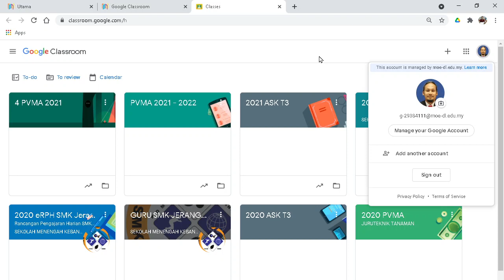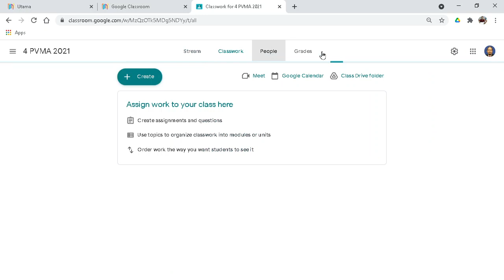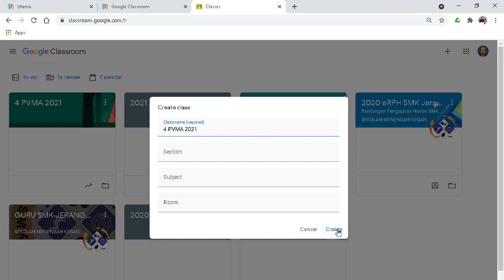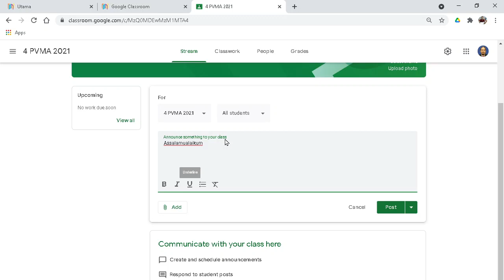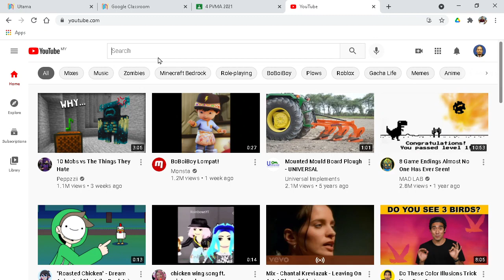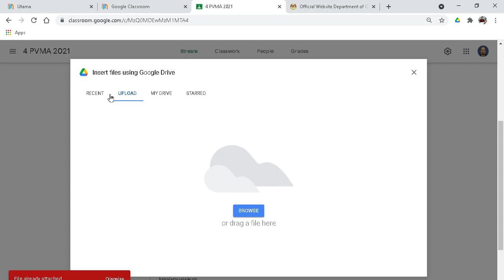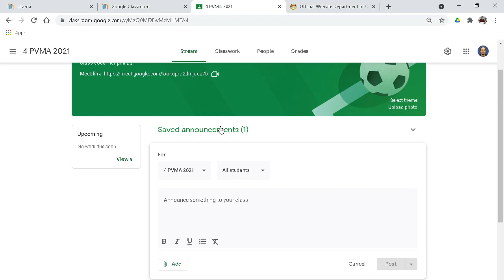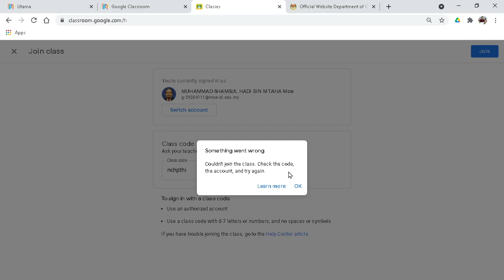Google Classroom - Intro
Pengenalan kepada Google Classroom